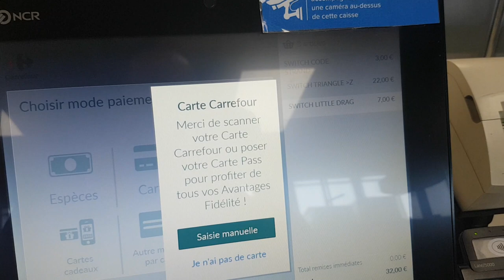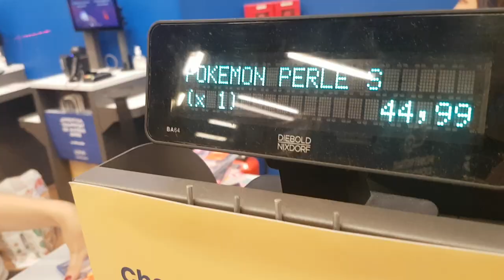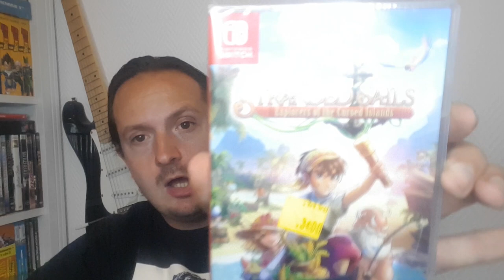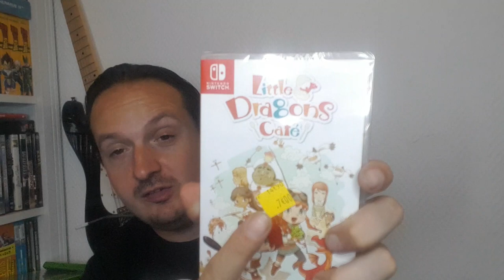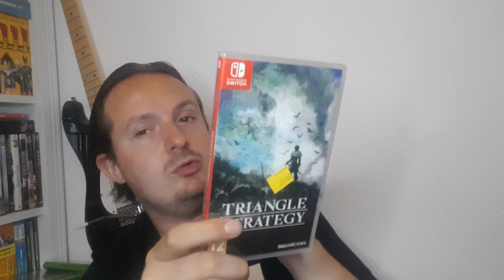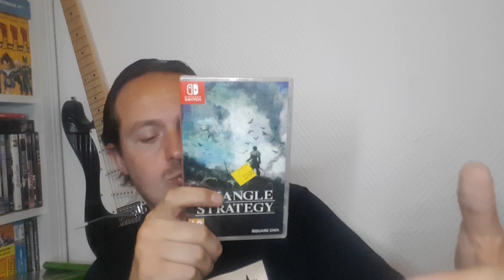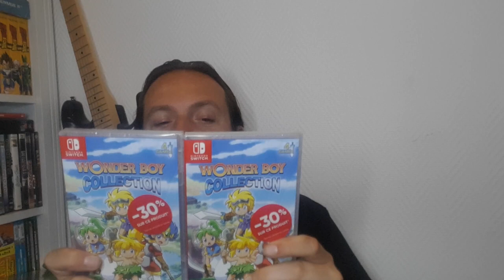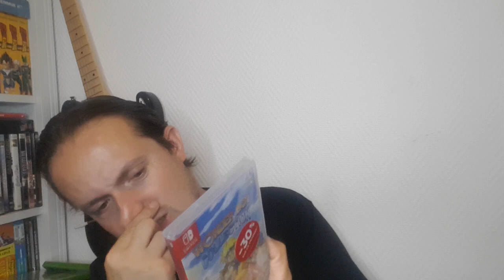Achat Soldes été 2023 de la Switch PS4 PS5